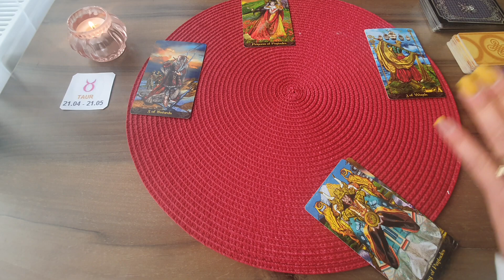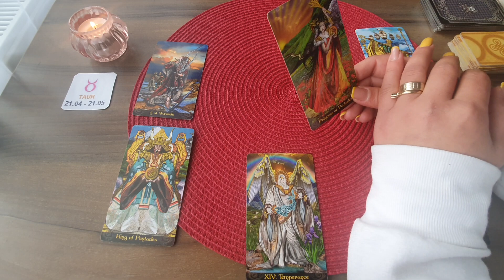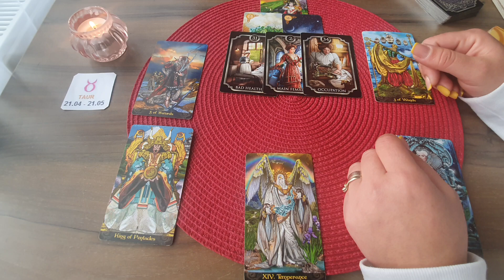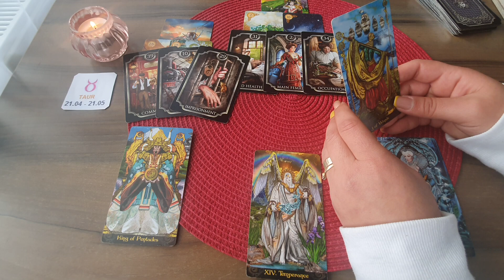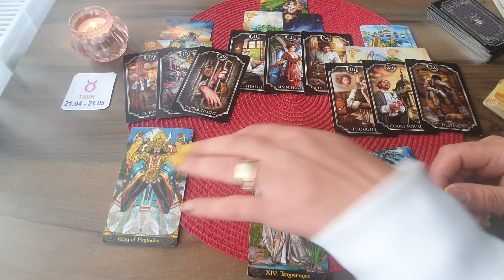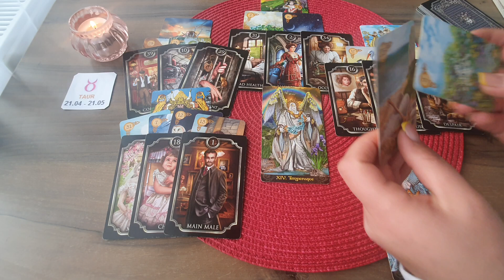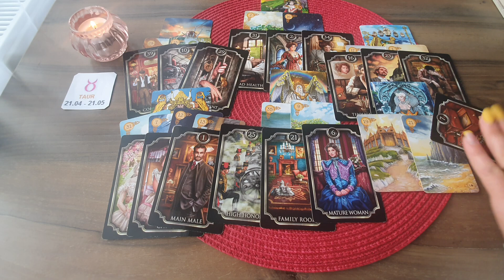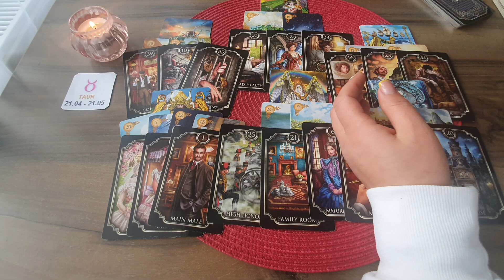Etalare Generala + Dragoste !!! 15 31 Decembrie 2021 !!! Zodia TAUR !!!